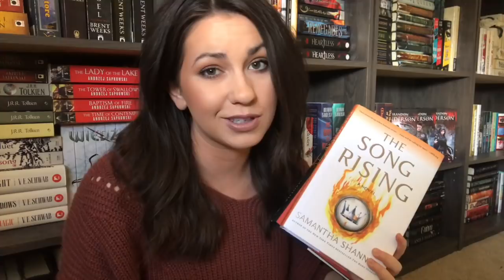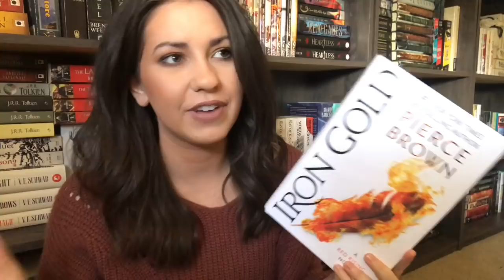BOOK HAUL | MEETING PIERCE BROWN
Hey everyone! Here are some books I got recently from Book Outlet, and some info about meeting Pierce Brown :)

Open Internationally?--Yes!